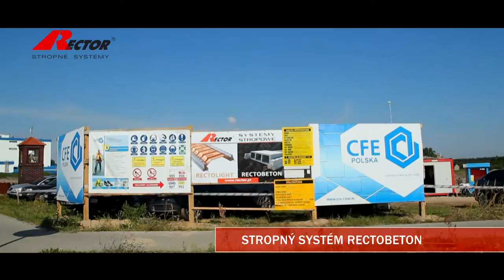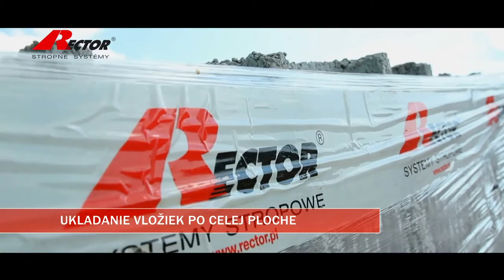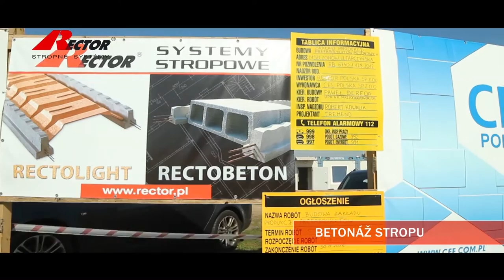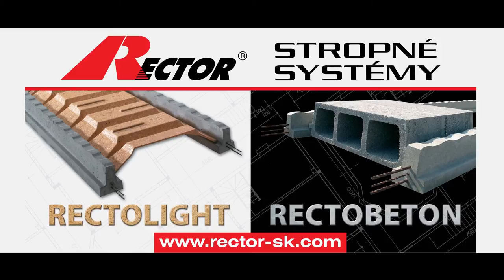Montáž stropov RECTOBETON a RECTOLIGHT